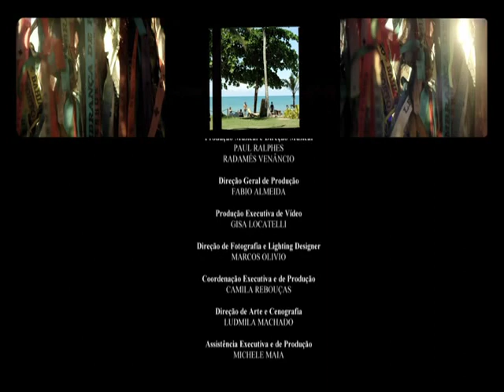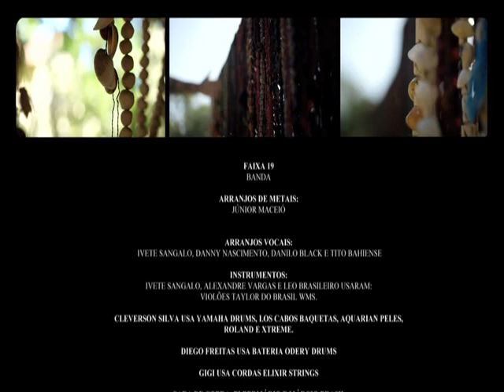Créditos do DVD | Ivete Sangalo Acústico em Trancoso - 2016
Coé Negow, Tô Vendo Esse Botão "Inscrever-se" Vermelho Heim! Quero Ver Ficar Cinza! E O Botão de "Like"?

| Canais Parceiros |